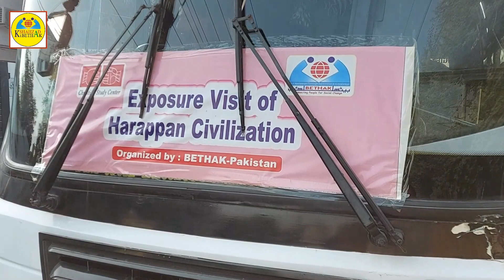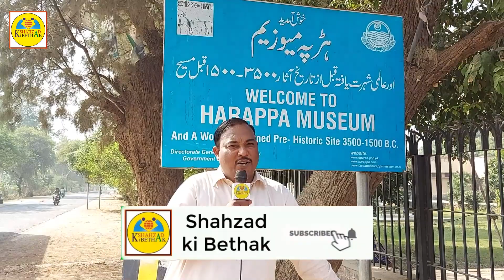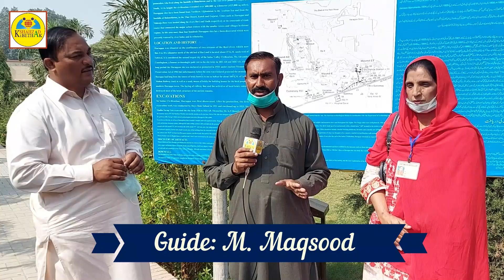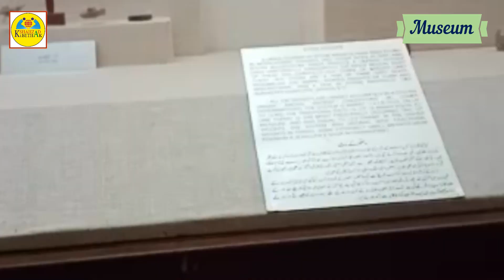Amazing Facts about Harappan Civilization | 5000 Years old Harappan Civilization | Indus valley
Harappa is the name of the ruins of an immense capital city of the Indus Civilization, and one of the best-known sites in Pakistan, located on the bank of the Ravi River in central Punjab Province. At the height of the Indus civilization, between 2600–1900 BCE, Harappa was one of a handful of central places for thousands of cities and towns covering a million square kilometers (about 385,000 square miles) of territory in South Asia. Other central places include Mohenjo-daro, Rakhigarhi, and Dholavira, all with areas over 100 hectares (250 acres) in their heyday.
Harappa was occupied between about 3800 and 1500 BCE: and, in fact, still is: the modern city of Harappa is built atop some of its ruins. At its height, it covered an area of at least 250 acres (100 hectares) and may have been about twice that, given that much of the site has been buried by the alluvial floods of the Ravi river. Intact structural remains include those of a citadel/fortress, a massive monumental building once called the granary, and at least three cemeteries. Many of the adobe bricks were robbed in antiquity from the significant architectural remains.

your searches : .

Shahzad ki BETHAK,
4500 Years BC Harappan Civilization,
Indus Civilization,
Amazing Facts about Harappa,